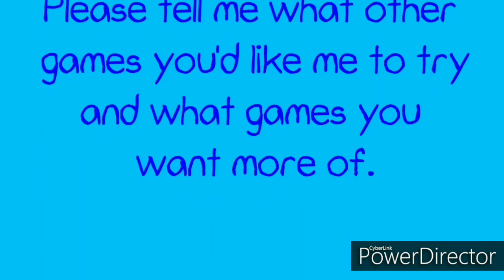Roblox. Moving wall game!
I made it to the secret room for winners!